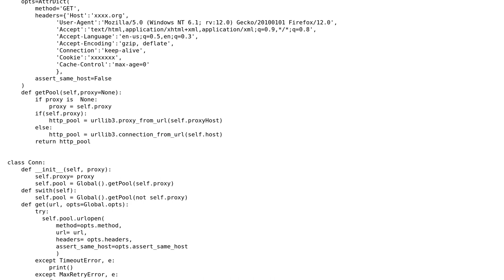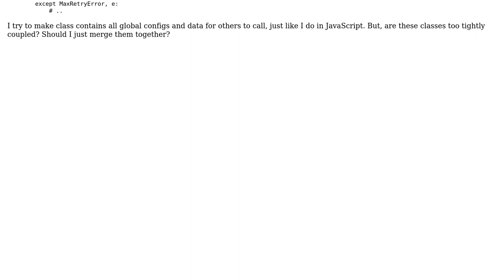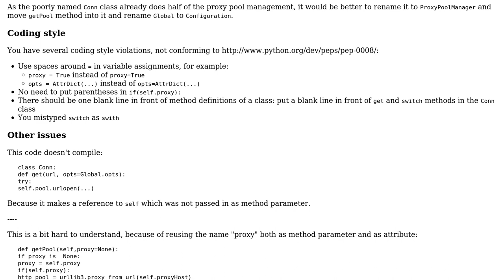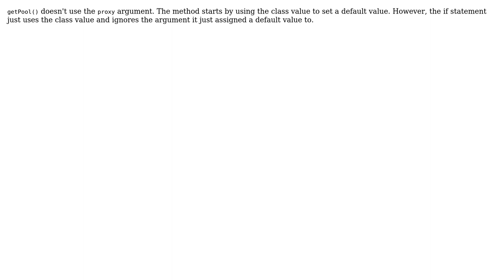Code Review: Two Python classes for a web crawler (2 Solutions!!)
Code Review: Two Python classes for a web crawler

With thanks & praise to God, and with thanks to the many people who have made this project possible! | Content (except music & images) licensed under CC BY-SA | Music | Images & others | With thanks to user unholysampler user Mithril user janos user Jamal and the Stack Exchange Network Trademarks are property of their respective owners. You are responsible for your own actions.